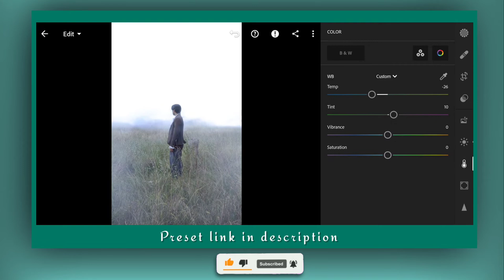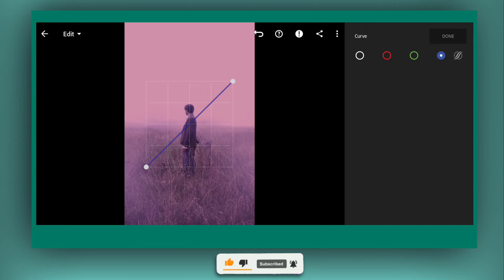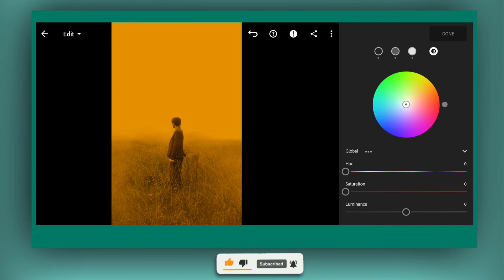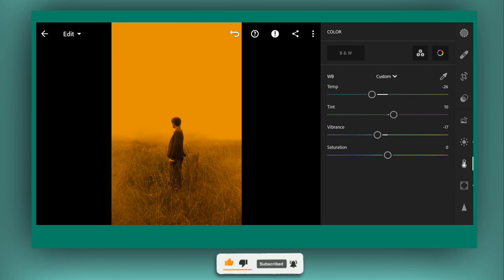How to Get the Blade Runner Look in Lightroom || Blade Runner Color Grade || macx pictures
How to Get the Blade Runner Look in Lightroom || Blade Runner Color Grade
In this video, I'll show you how to get the Blade Runner look in Lightroom. This is a popular look that is often used to create a cyberpunk or dystopian atmosphere in photos. I'll walk you through the steps involved in creating this look, and I'll also provide a free preset that you can use to get started.
The Blade Runner look is characterized by its muted colors, high contrast, and strong shadows. To create this look,
 you'll need to make some adjustments to the following settings in Lightroom:

*White balance: Set the white balance to a cool temperature, such as 5000K or 6000K.
*Exposure: Increase the exposure slightly to brighten the image.
*Contrast: Increase the contrast to give the image more depth.
*Shadows: Increase the shadows to bring out the details in the darker areas of the image.
*Highlights: Decrease the highlights to prevent the image from becoming too overexposed.
*Color: Adjust the colors to your liking. You may want to increase the saturation of the greens and blues to create a more futuristic look.

Once you've made these adjustments, you can use the free preset that I've provided to get even closer to the Blade Runner look. I hope this video helps you create some awesome photos!

Here are some additional tips for getting the Blade Runner look in Lightroom:
*Use a wide angle lens to capture more of the scene.
*Shoot in low light to create a more atmospheric image.
*Use a tripod to prevent camera shake.
*Experiment with different settings to find the look that you like best.